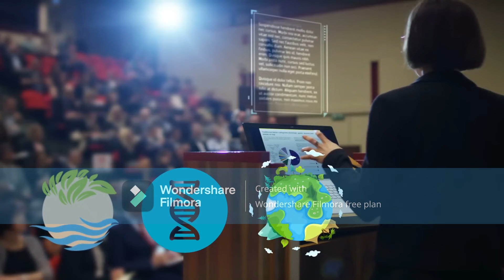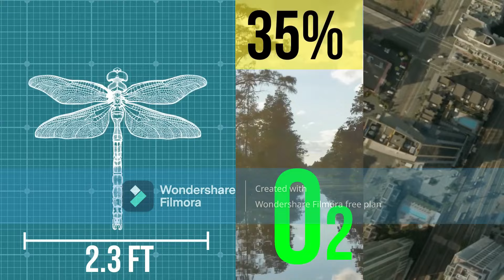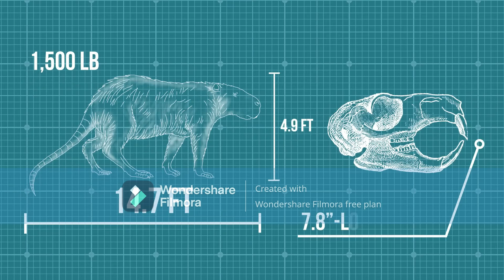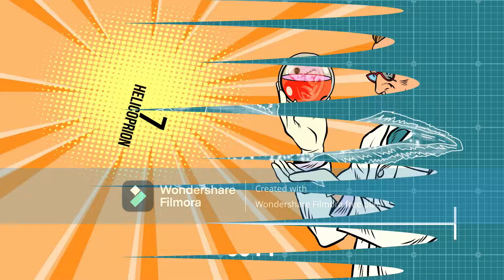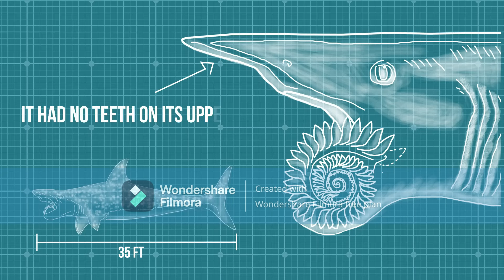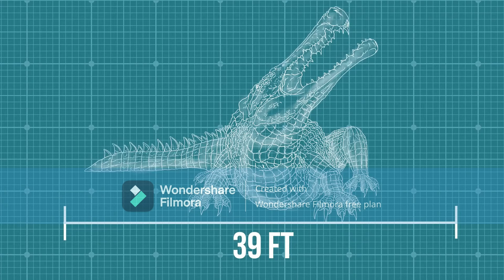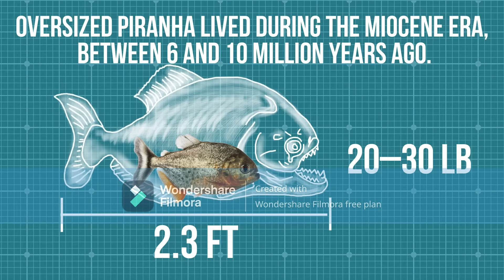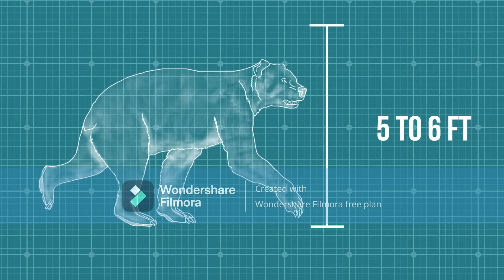The Dumbest Bright Side Paleontology Video Ever Uploaded To YouTube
Video made by @BRIGHTSIDEOFFICIAL
Video suggested by @Iseonix_studios